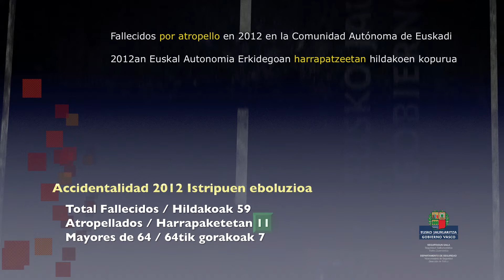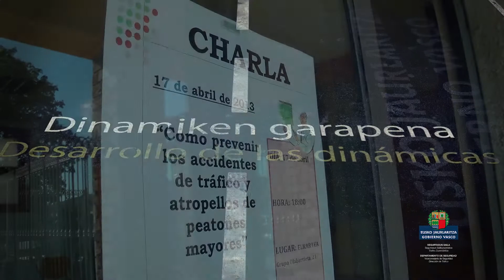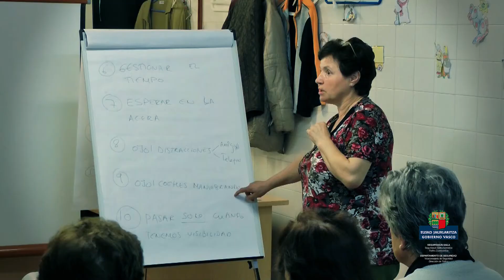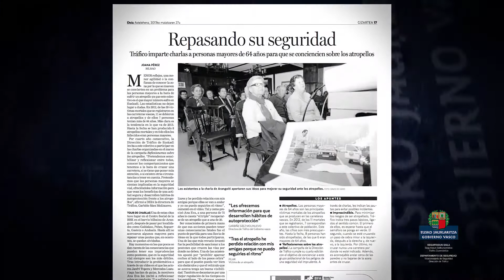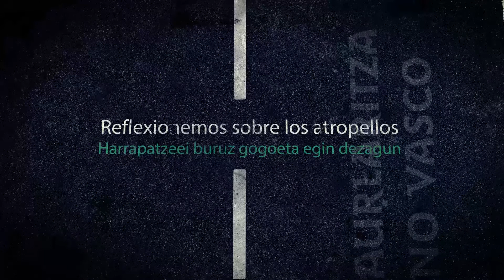Campaña 2013 "Reflexionemos sobre los atropellos"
Resumen de las 20 sesiones del programa de sensibilización dirigido a personas mayores de 64 años. Incluye declaraciones de la directora de Tráfico.